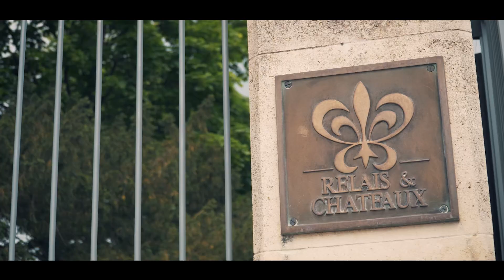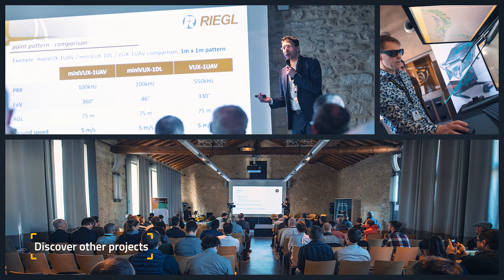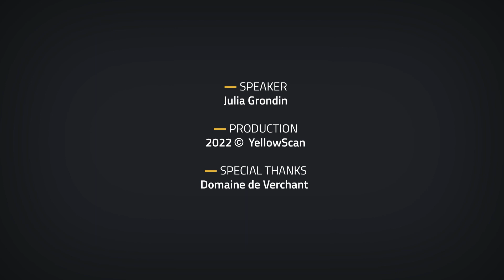Welcome to LiDAR for Drone 2022